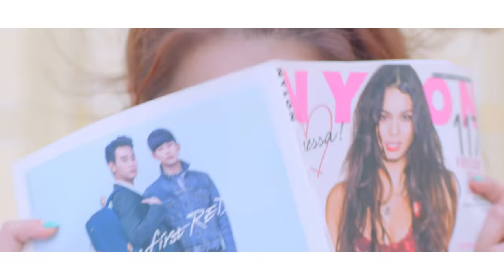[MV] Kriesha Chu(크리샤 츄) _ Trouble ((Prod. By Yong Jun Hyung, Kim Tae Ju) (Prod. by 용준형, 김태주))